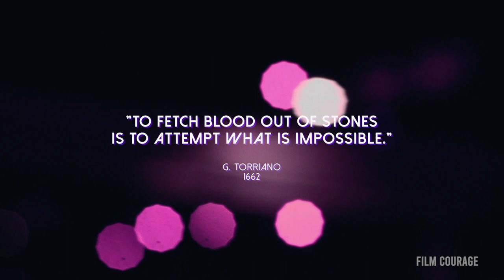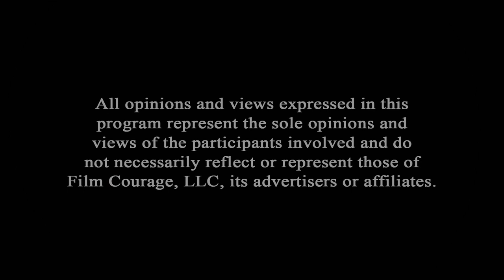How To Make A Vampire Movie - Behind The Scenes Of 'Blood From Stone'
WATCH 'BLOOD FROM STONE' ON AMAZON

AUDIO